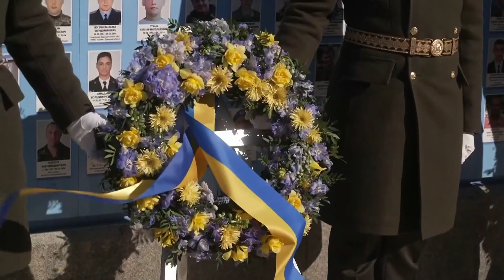Biden to give speech on Russia-Ukraine war in Poland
Earlier, Putin said Russia would suspend its participation in the last remaining nuclear arms control pact with the United States.